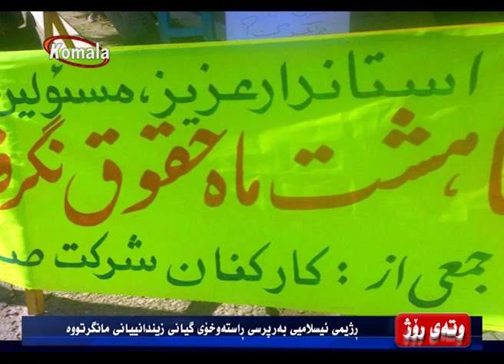وته ی روژ 13.10.95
ڕژیمی ئیسلامیی بەرپرسی ڕاستەوخۆی گیانی زیندانییانی مانگرتووە